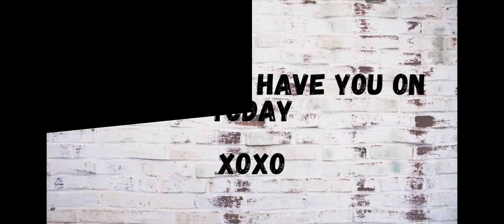My Natural Hair Journey Part One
How my natural hair journey begun.

xoxo